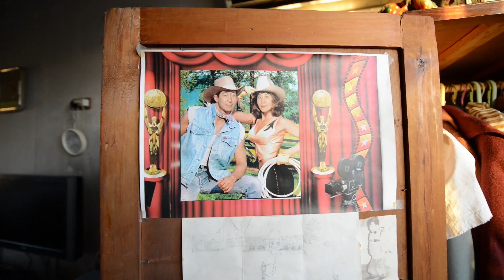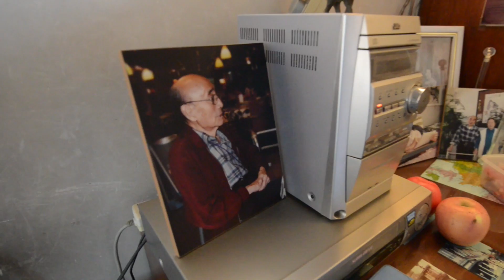Wayfaring Stranger in Beijing (2013)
how it feels to be home